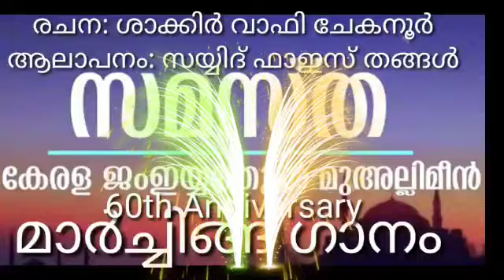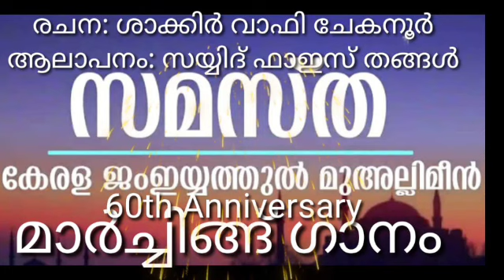SKJMCC മാർച്ചിങ്ങ് ഗാനം full